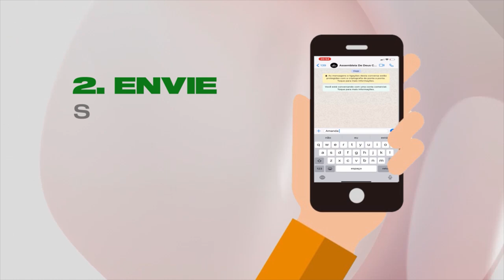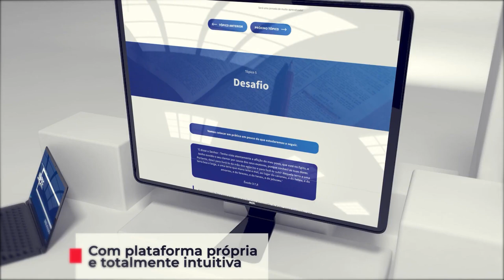ADEC TV PODCAST - NOVO NASCIMENTO